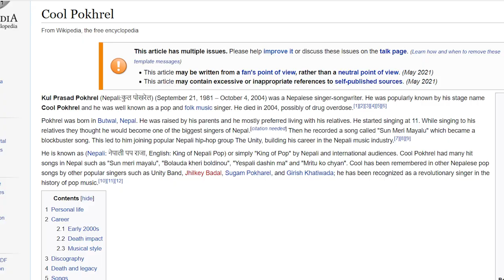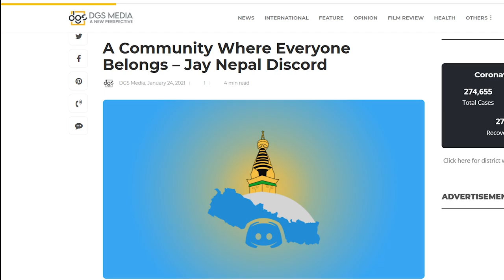Cool Pokhrel appreciation video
Cool Pokharel appreciation video.